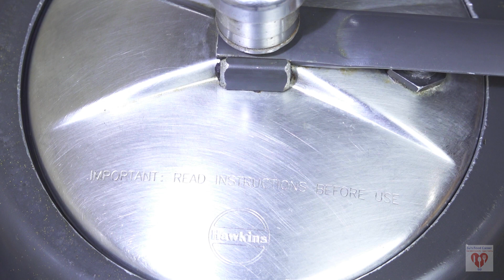मटर के छोले(घुघनी) से ठेले वाली चटपटी घुघनी चाट | Matar Ghughni Chat Recipe | Su's Food Corner Hindi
Ingredients:
     Dried Yellow Peas(Matar) - 250gm(soaked overnight)
     Water - 1 cup approx.
     Garlic Pods - 12-15
     1 large tomato chopped
     1 medium size onion finely chopped
     Jeera(Cumin) Powder - 1/2 tsp
     Coriander Powder(Dhaniya) - 1/2 tsp
     Roasted & Salted Peanuts
     Corn flakes mixture
     Sev
     Finely Chopped (Onions & Green Chillies)
     Roasted & Crushed Cumin Seeds(2 tbsp) + 4 dry red chilli
     Chat Powder - 1 tsp(optional)